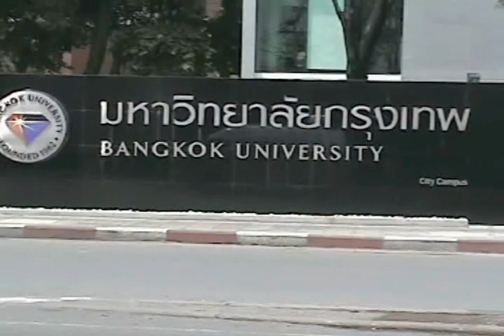Bangkok University International College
This is my second attempt at editing digital video.  This thing was filmed at Bangkok University, Thailand